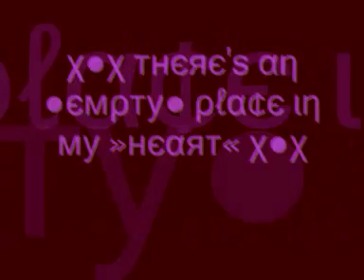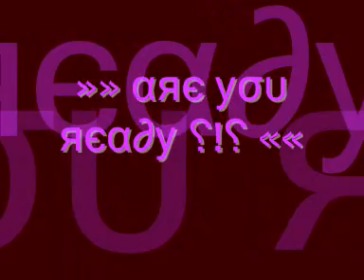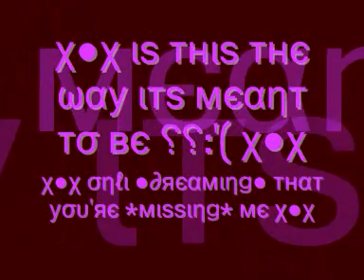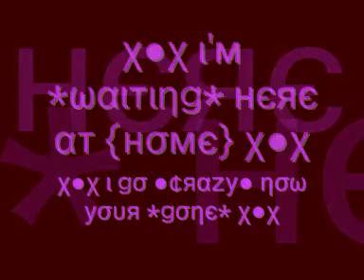Dj Alex - Now Your Gone & lyrics !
χ●χ ∂נ αℓєχ ησω уσυя gσηє χ●χ ωιтн ℓуяι¢ѕ